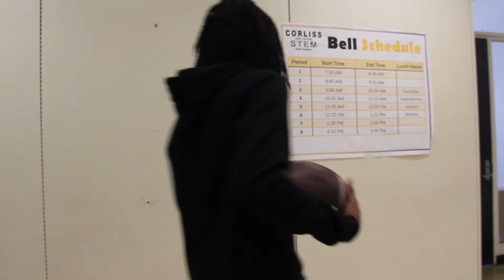Behind The Field - Episode 4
Opening Season for the football players and they all decide to give Kaleb a little piece of advice